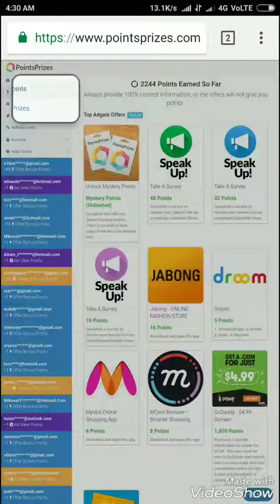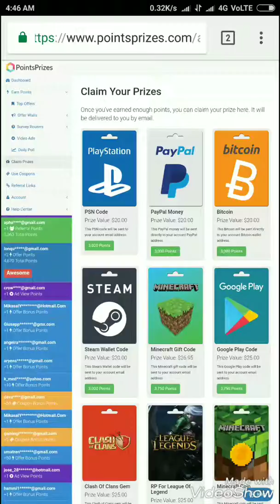How to get free Bitcoin in your wallet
I can guarantee that this is not scam and 100% legitimate